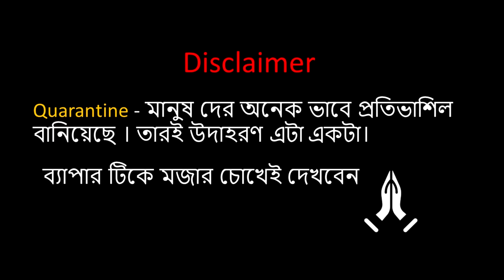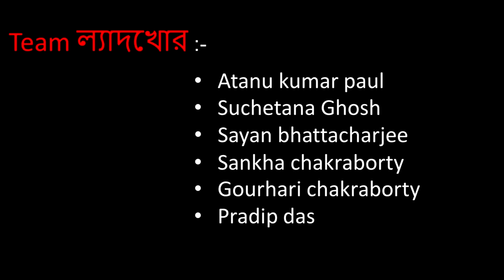Lyadhkhor (ল্যাদখোর) - Bangla Rap | Nera- Bong | Samayik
মাছ- ভাত এর পর আপনি আমি যেটা সবচেয়ে খেতে ভালোবাসি. গড়িয়ে, শুয়ে, অফিসে, স্কুলে,কলেজে,দিনে, রাত্রে,শীতে, বসন্তে,বর্ষায়. চেটেপুটে একঘর. কখনো চোখ বুজে কখনো খোলা চোখে.
আমরা কমবেশি সবাই ল্যাদ খোর.
দেখুন, ভালোলাগলে ছড়ান...ল্যাদ.
N.B : গান শুরুর প্রথম অংশটি শিল্পী  বিষ্ণুপদ দাসের গাওয়া পরানের হুঁকা রে গান থেকে নেওয়া হয়েছে